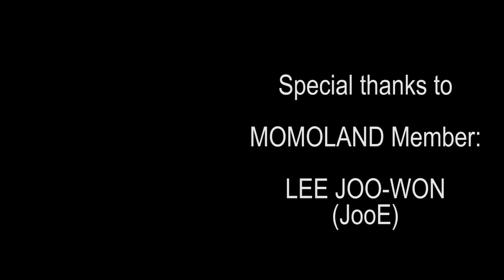MOMOLAND LEE JOO-WON "JooE" Portrait | Colored Pencil Drawing BAAM | Realistic -By Haw Haw Arts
THANKS A LOT MOMOLAND!

Credits to the Photo Reference: From (MOMOLAND 3rd Mini Album "GREAT")
Special Thanks to Momoland Member Lee Joo-Won (JooE)

MATERIALS USED:
Faber Castell Classic Colours 48
Worx Paper 8.5x13
Uni Auto Eraser
HAIR: 399,376,387,309,383,304
SKIN TONE: 330,376,378,325,378,387,383,329
DRESS: 301,399,396
LIPS: 378,387,325,329,399,318,321,326,392
SHADOW: 399,396